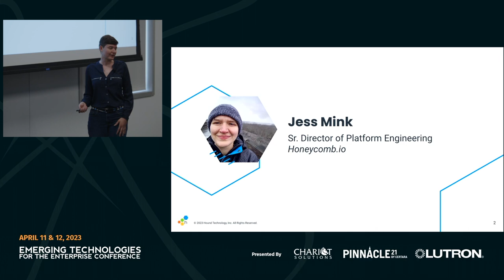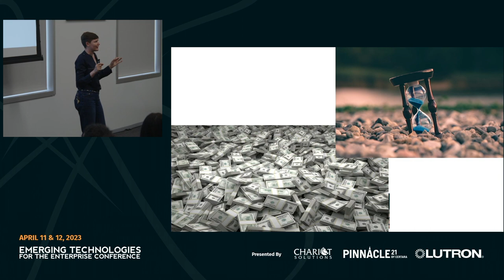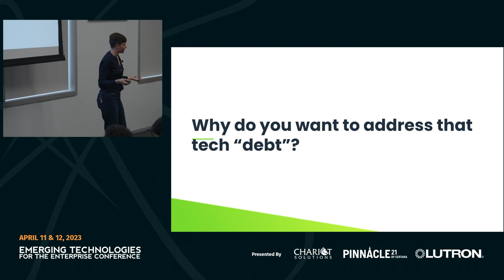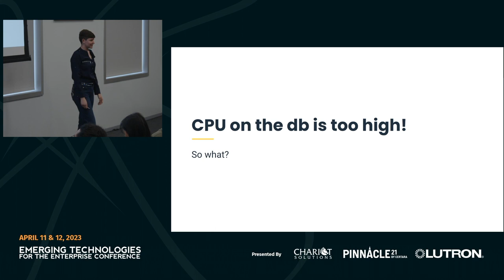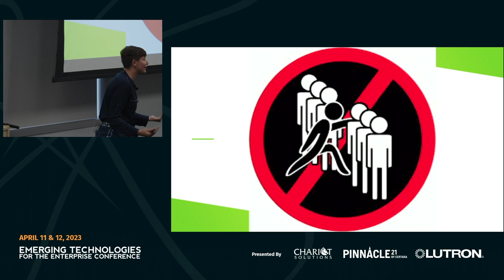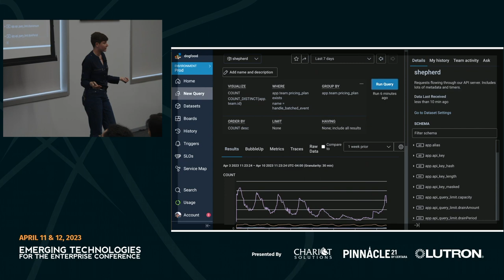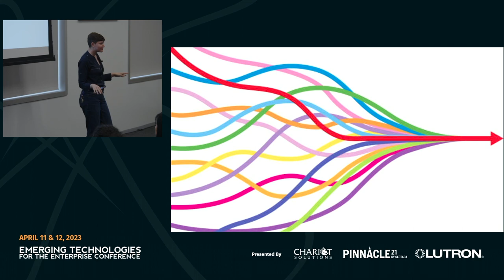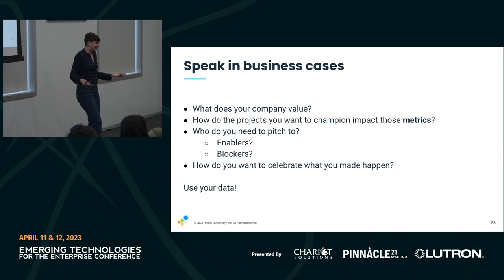Leading With The Platform: A Platform Engineering Approach To Tech Debt — Jess Mink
Platform teams, SREs, tool teams, DevOps…we are the stage crew of a software company: we’re only noticed when we mess up.

This talk is about how platform teams have the potential to be proactive and lead projects across engineering so that things can be addressed they break, thereby reducing tech debt before it’s accrued, and they can be noticed for something positive for a change.

We’ll be talking about company objectives, data, thinking like a product manager, and how it benefits the company as a whole if other teams can get into the act and to pick up some of the platform team’s work.

About Jess Mink
Jess is passionate about building strong, productive technical organizations that are focused on outcomes. Developer tools and health tech companies speak to her and despite seeking engineering roles she has a habit of taking on product roles when needed. She’s worked at companies such as Auth0, FOLX and Amazon. When not at work you can generally find Jess in the woods or hanging out with her dogs.

The Philly Emerging Technologies for the Enterprise (ETE) is the Mid-Atlantic's premier developer's conference. Entering its 17th year, we've brought world-class speakers — including some local favorites — to speak about leading-edge technologies being used today, and emerging technologies that will be important for attendees to know about in the near future.

Philly ETE is hosted by Chariot Solutions, a software development consultancy.
 For over 20 years, companies of all sizes and industries have
looked to Chariot as a partner to help them solve their toughest software challenges, and move their business forward.

Are you a business looking to build and manage software solutions optimized for your unique needs? We're here to help. We’ll apply our strategic, high-touch approach and extensive tech experience to solve your most complex business problems. Reach out today.

Employees at Pinnacle 21 do tech work that means something. Their software enables key transitions in the clinical trial data pipeline and streamlines regulatory approvals for drugs and medical devices, getting new treatments to patients faster. Pinnacle 21 supplies its SaaS platform to the US FDA, Japan’s PMDA, 24 of the top 25 biopharma firms, and many more biotechs. It ensures clinical trial data comply with the standards of both government agencies and trial sponsors. On its way from the clinic to a government agency, a data point goes through many steps, and Pinnacle 21 has processed over 30 trillion (with a T!) of them. With strong product-market fit and an aggressive roadmap fueled by their 2021 acquisition by Certara (NASDAQ: CERT), the team is quickly becoming the one-stop data brokerage for the life sciences.

Lutron is the worldwide leader in lighting, automated shade and temperature controls, with headquarters in Lehigh Valley, Pennsylvania and engineering offices in Philadelphia, Boston, South Florida and Austin. We are a privately held manufacturing company with over 4000 design and product patents. We are at the forefront of innovating IoT products for smart homes and connected buildings. We provide solutions for residences that span from 500 sq. ft apartments to 10,000 sq. ft homes and commercial solutions for small office spaces to entire building complexes such as the New York Times Building, Lincoln Financial Field in Philadelphia, Empire State Building and the Guggenheim Museum.